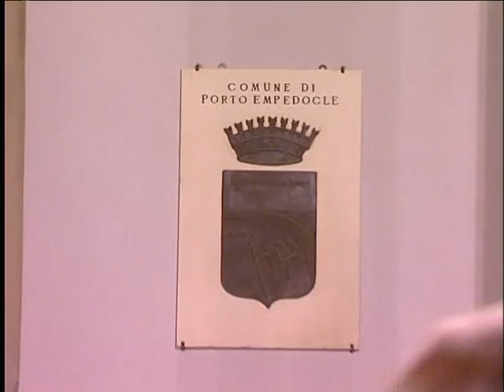SICILIA TV (Favara) Aperta indagine su elezioni amministrative a P. Empedocle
Indagini della procura  della Repubblica di Agrigento sulle elezioni comunali a Porto Empedocle, dello scorso Maggio, vinte dall'attuale sindaco Calogero Firetto con la stragrande maggioranza delle preferenze (93,31%).
In particolare, i magistrati stanno indagando sulla candidatura di alcuni consiglieri comunali, nella liste che sostenevano Paolo Ferrara, l'altro candidato a sindaco, che era già stato primo cittadino di Porto Empedocle una decina di anni fa e che ha ottenuto 700 voti su 12 mila aventi diritto al voto. (appena il 6,69%)
Ciò che ha  destato il  sospetto negli inquirenti e che li ha portati ad aprire l'inchiesta sarebbe stato il fatto che alcuni candidati al consiglio comunale pur avendo investito ingenti somme nella campagna elettorale, con fac simili, non abbiano preso neanche un voto. Da voci non confermate, alcune persone sarebbero già state iscritte nel registro degli indagati.